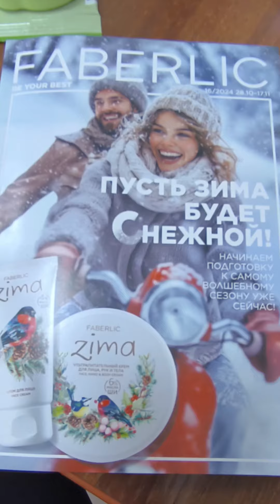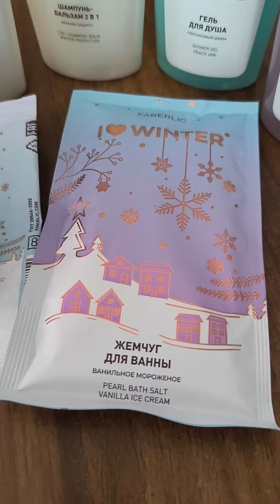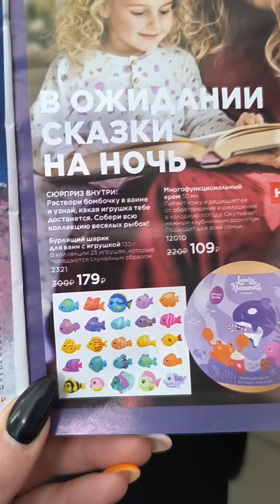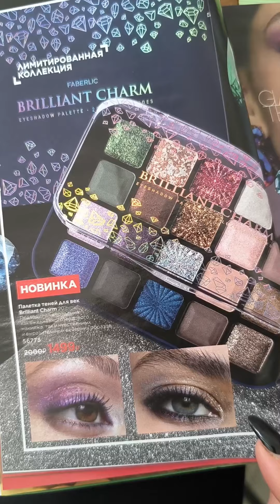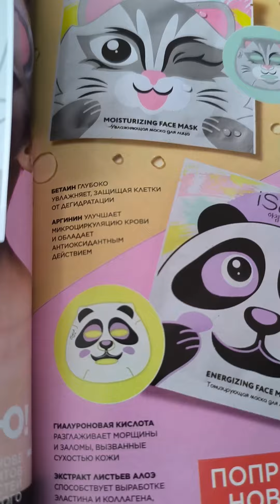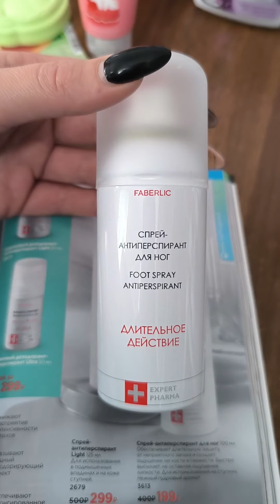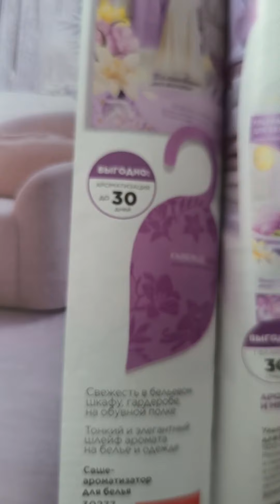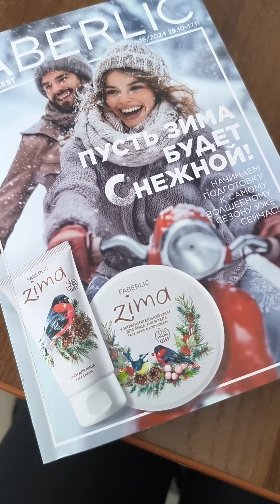Встречаем новинки 16 каталога 2024 Фаберлик! Полный обзор!🔥👍❤новинкифаберлик